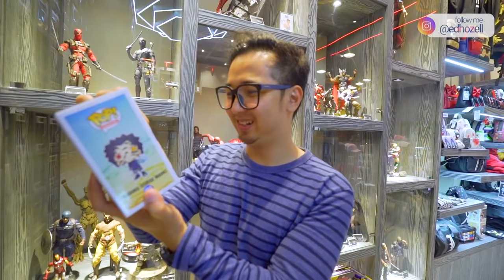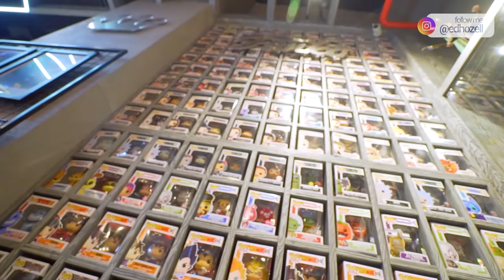Khilaf borong mainan di Dubai bareng Ammar Zoni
khilaf beli mainan sampai banyak banget bareng Ammar Zoni wkwkwkw Berapa ya kira-kira total harganya?? tulis di komentar bawah sebelum lanjut nontonnya yaa

xoxo